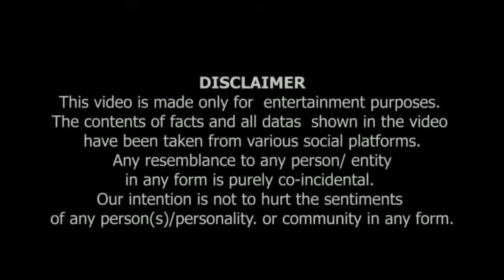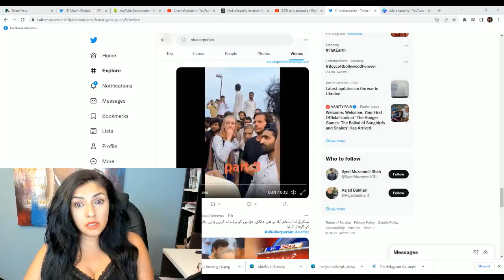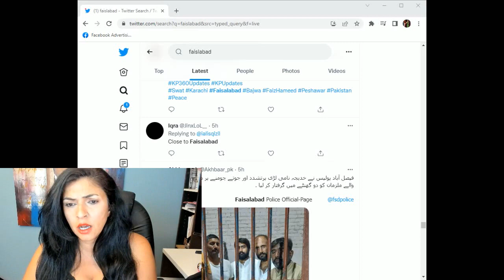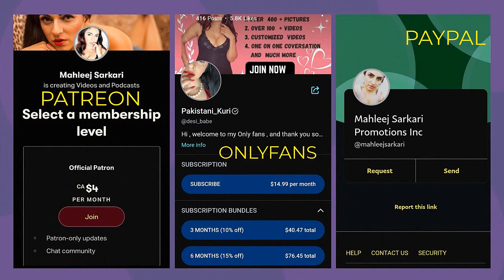Faisalabad Mein Student Kay Sath Zulm Ki Inteha .